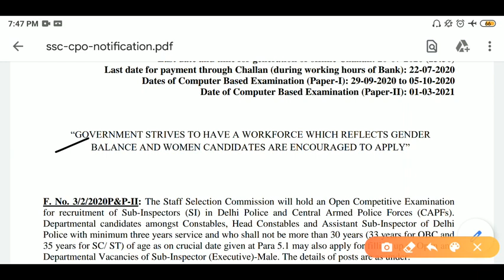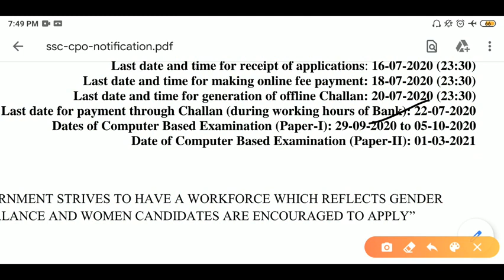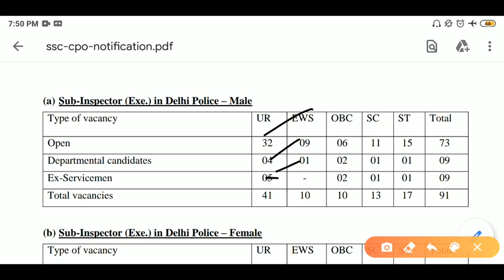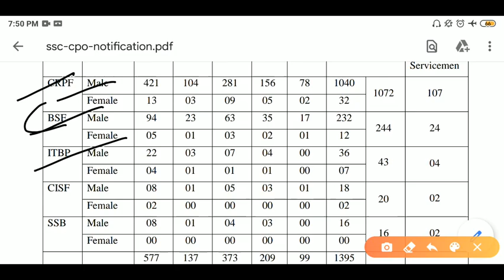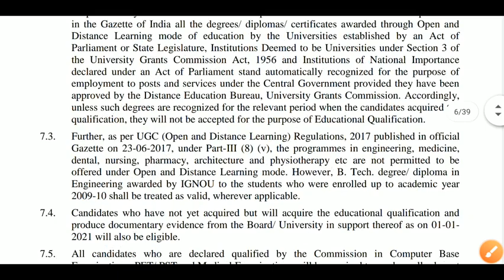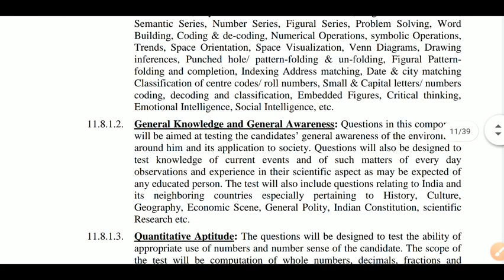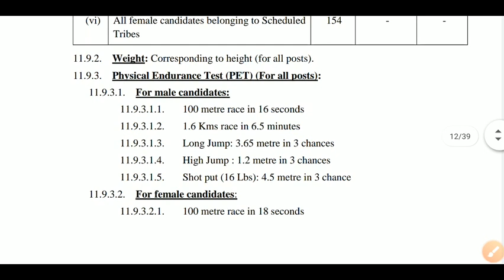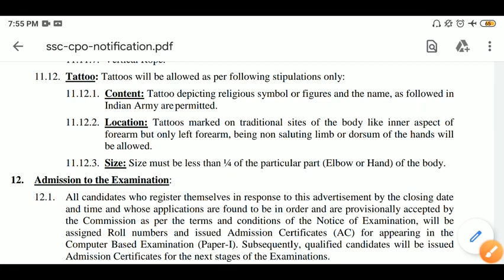SSC CPO notification 2020 || 1564+ (CAPF) SSC recuritment 2020 (Any graduates)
To download every pdf of the video you can telegram channel

Keep supporting guys share to maximum peoples
Team Agriculture IQ